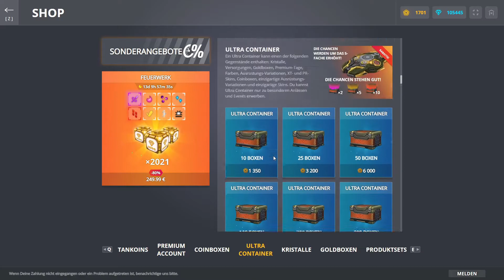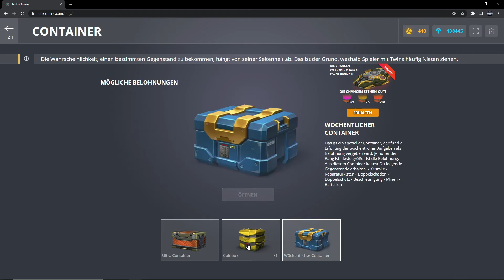Tanki Online| Box Opening #2 | I.Fino_RTL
Hey, i bought a packet with some boxes.. yah again :D  and i will show you what i got :)

Im also on Twitch, i would like to see you in my stream

Thanks for all youre Support! :3

Musik i used:

Lorn - Acid Rain
Warptech & Soulfy - Peace